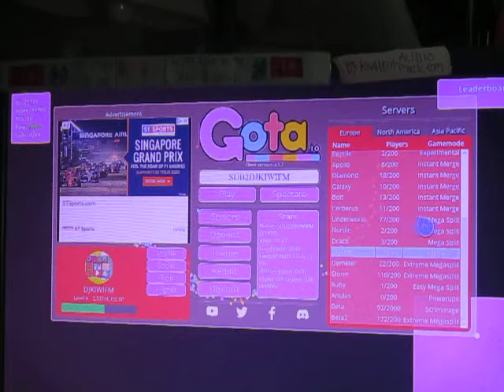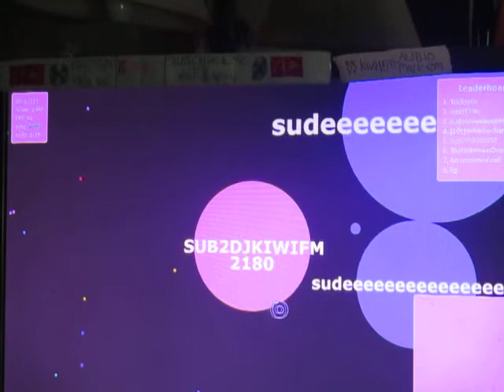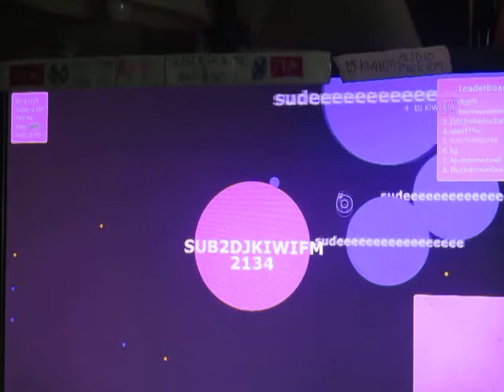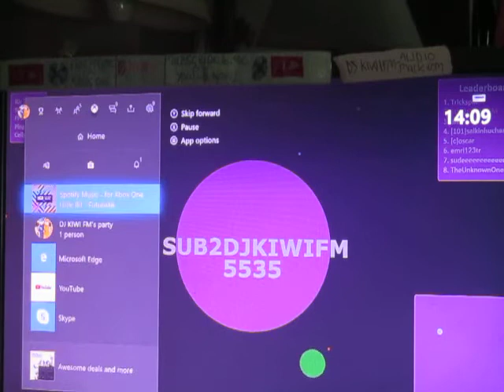DJ KIW FM PLAYING GAR.IO GAME PT 2 OF 3